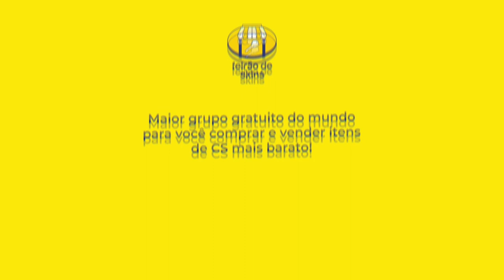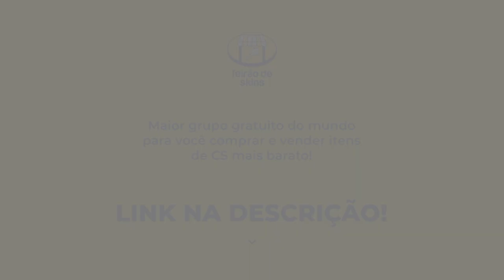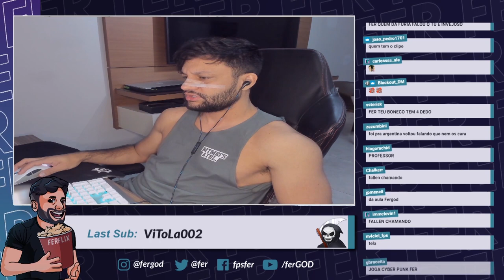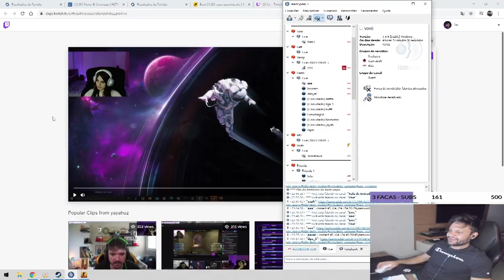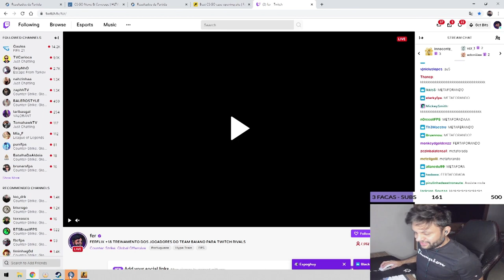NA LIVE DO FER ACONTECE DE TUDO!! (Momentos Engraçados, Highlights, Zoeiras..) (Cs:Go)